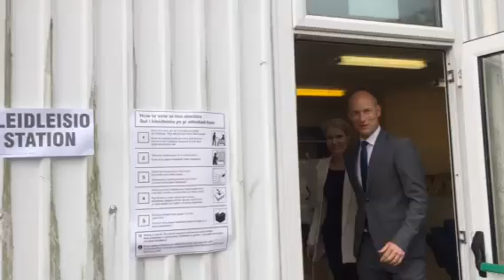Stephen Kinnock voting